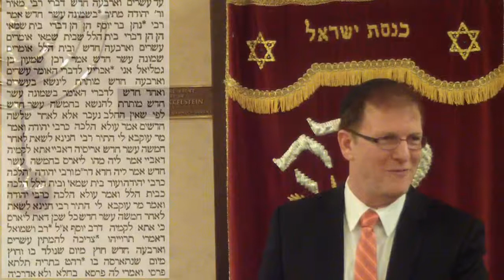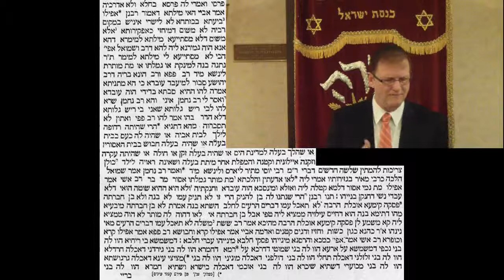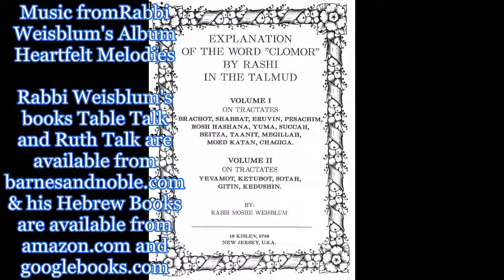Talmud Daf Yomi Ketubot 60 Rabbi Dr. Moshe Weisblum תלמוד דף יומי כתובות ס' הרב ד"ר משה ויסבלום